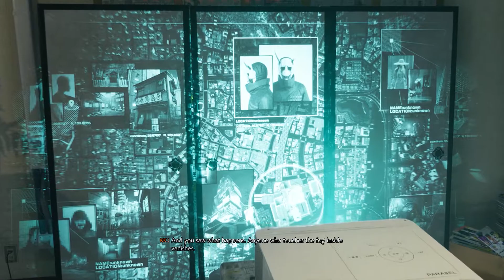GHOSTWIRE: Tokyo - Walkthrough Gameplay Part 2 PC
Ghostwire: Tokyo is a 2022 action-adventure game developed by Tango Gameworks and published by Bethesda Softworks